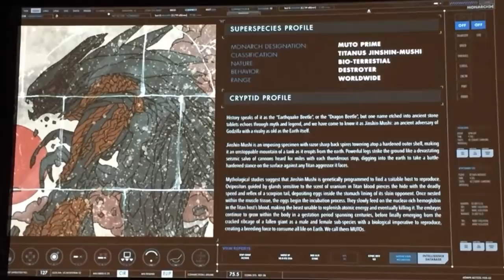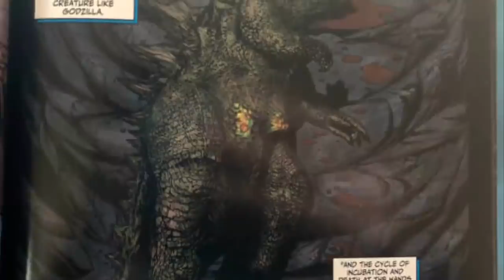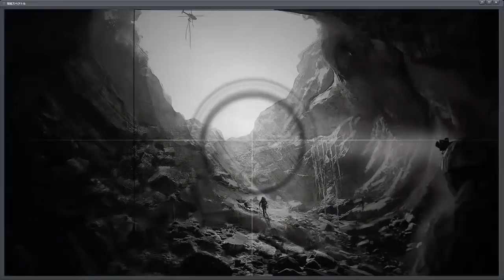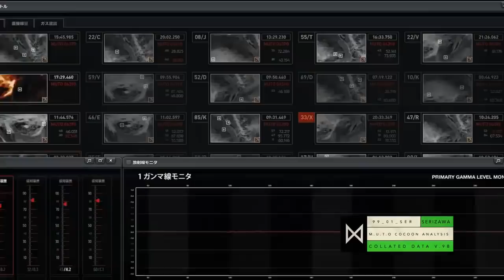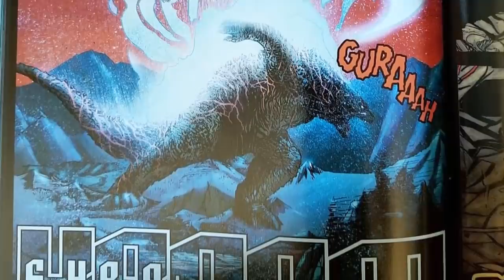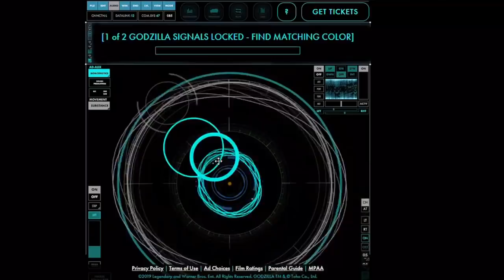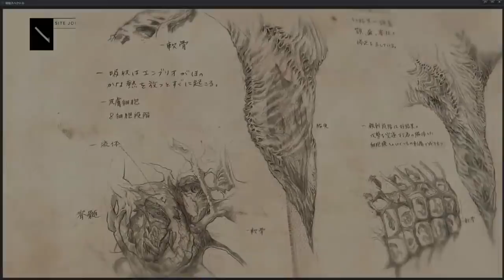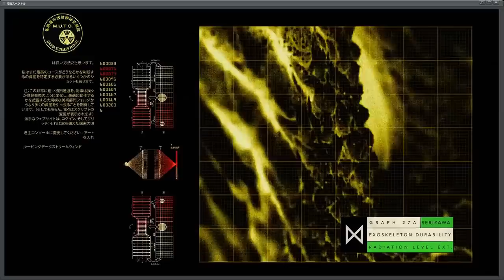¿Qué es el MUTO Prime? EXPLICACIÓN | El MUTO Prime del Monsterverse de Godzilla EXPLICADO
El MUTO Prime es un kaiju que funciona como el antagonista principal en el comic de Godzilla Aftershock que es una precuela directa de la nueva pelicula de Godzilla II: el rey del los monstruos. El MUTO Prime también conocido como el MUTO Progenitor es el patriarca de la especie de criaturas conocidas como MUTOS
 y es quién puso los huevos de los dos MUTOS contra los ciales Godzilla peleo en 2014, ademas este ser funciona como el enemigo principal de las criaturas que pertenecen a la especie de Godzilla ya que este monstruo se nos implica que acabo con una buena parte de las criaturas como Godzilla. En este video explicare detalladamente al MUTO Prime, hablare sobre su historia y origenes que podemos ver en el comic de Godzilla Aftershock, hablare también sobre sus diferentes habilidades y debilidades y por ultimo explicare todo lo que sabemos acerca de este memorable, poderoso y aterrador monstruo del universo de Godzilla.